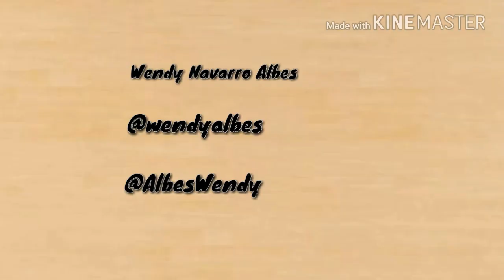I TRIED KOREAN MAKEUP LOOK| wendyvalentina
Hi everyone :) Thankyou for watching
Sa mga gustong magrequest ng ibang video comment down lang po. Gagawin ko po 😘